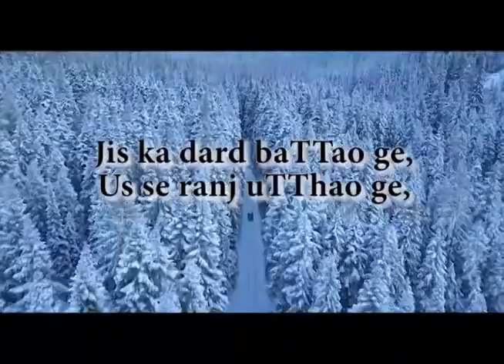Jis ka Dard BaTTao ge | Mohsin Naqvi | Voice Surroor Malik |Urdu Poetry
Jis ka Dard BaTTao ge | Mohsin Naqvi | Voice Surroor Malik